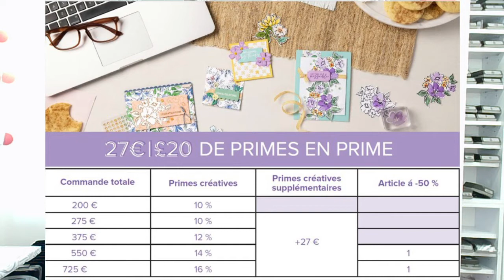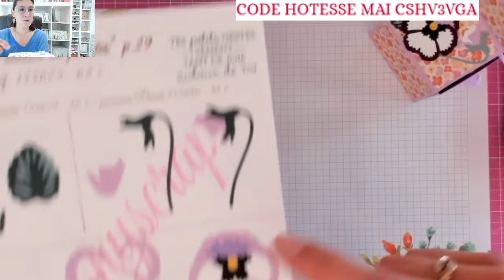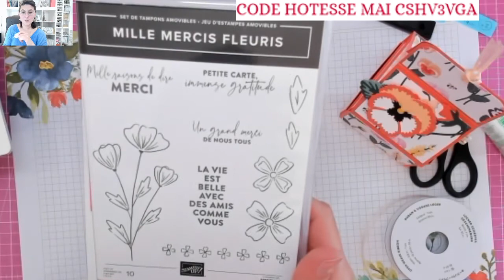Live FB #55 Boîte à 2 tiroirs / Harmonyscrap / Stampin'Up!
*PETIT ERRATUM SUR UN PLI ( pas 12.9 cm mais 13,2 cm) CONSULTEZ LA FICHE TECHNIQUE SUR LE BLOG

Take care!